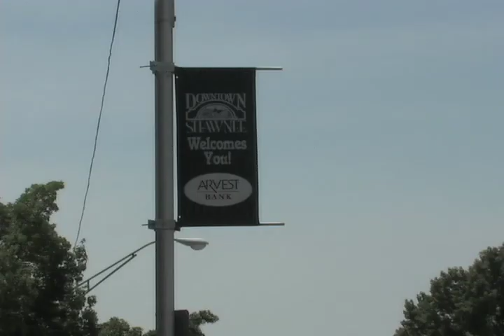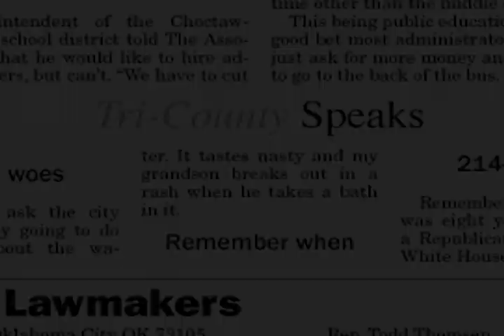Wes Watkins Reservoir Contract Discussion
Shawnee and Tecumseh will hold a joint session at 6 p.m. June 24, 2008, at Shawnee's Heart of Oklahoma Exposition Center to discuss Shawnee's vacant city manager position and a revised contract with Wes Watkins Reservoir.

CORRECTION: Discussion of Shawnee's city manager issue is at 5 p.m. and review of contract is a 6 p.m.